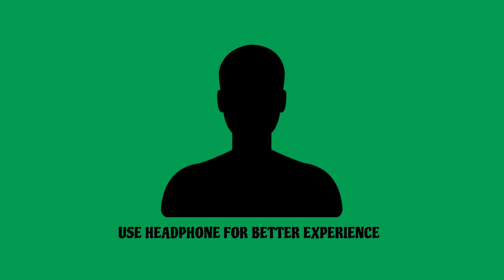WHO IS THERE? ARTHUR C. CLARKE | GALPO KALPO RAHASYA - SCIENCE FICTION | SATURDAY SUNDAY SUSPENSE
General Instruction
Galpo Kalpo Rahasya is a Saturday - Sunday Suspense audio station believes to deliver finest audio stories from all over the world like Sunday Suspense, midnight horror station, eso galpo kori,  radio milan audio story; we also have romantic and comedy stories like prem dot com mirchi in Bengali.
We have tried not to restrict ourselves into certain genres. Every style has its own flavor and we enjoyed going through all of that.

সারা দুনিয়ার প্রখ্যাত সাহিত্যিকদের বিভিন্ন স্বাদের গল্প দিয়ে সাজানো গল্প কল্প রহস্য। আমাদের সঙ্গে থাকুন। গল্প এখানে অল্প নয়।

We would love to deliver your stories in an audio platform.